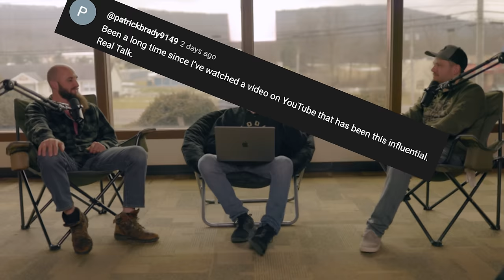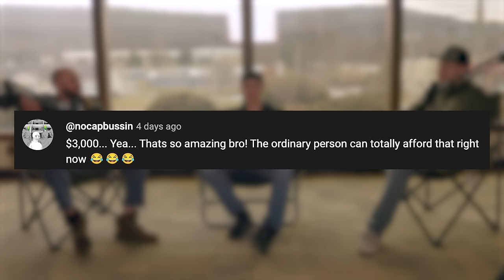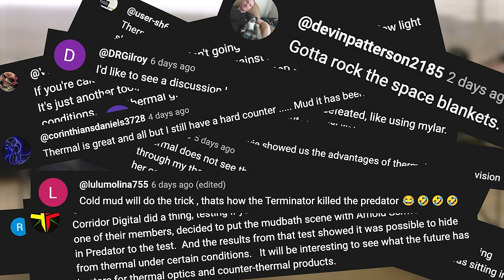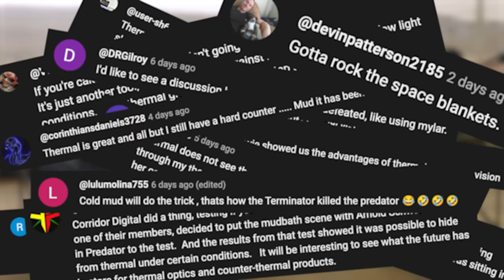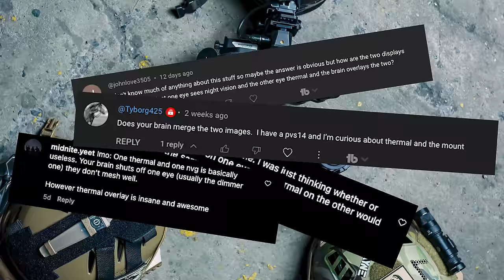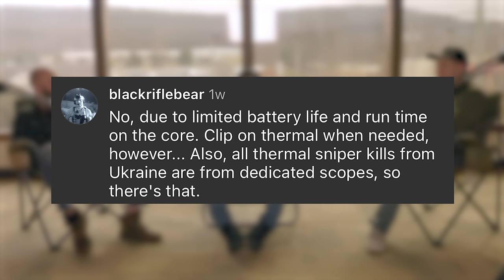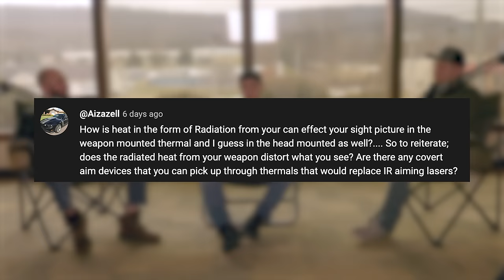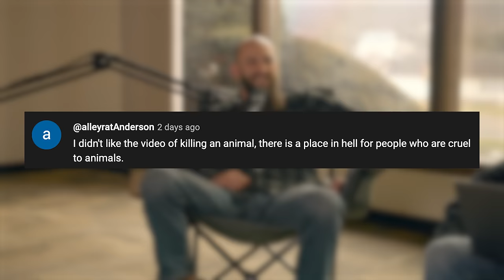Bridged Thermal + Night Vision Comment Response (RIX ST6)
We respond to your comments from our video "Thermal Will Get You Killed".

Support all our companies!

0:00 - Recap Six ST6 & LEAP 6
2:04 - Why did we put effort into this?
3:59 - "No one can afford NV/thermal"
7:43 - "YoU'rE jUsT lArPiNg"
11:49 - How to hide from thermal
17:10 - How to merge NV/thermal
18:51 - Thermal or daytime scope?
24:39 - Are thermals reliable?
26:29 - How can we help?
28:10 - Do thermals have a delay?
29:49 - Do suppressors affect thermal?
31:37 - "Your title is wrong"
32:26 - STOP KILLING ANIMALS
32:45 - What is the future of thermal?
41:51 - Check us out.